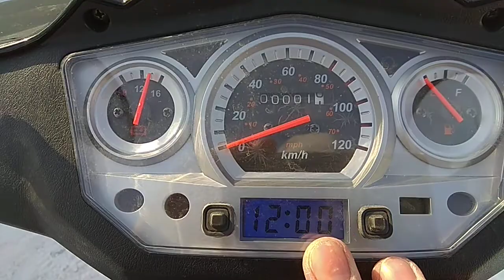Скутер OMAKS F-35( рестайлинг) Обзор!!!